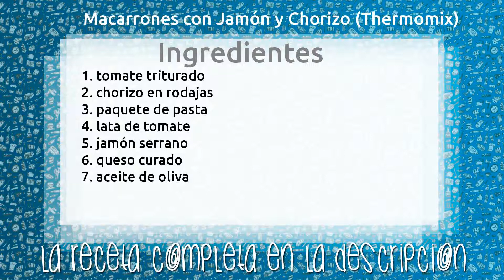Macarrones con Jamón y Chorizo (Thermomix)